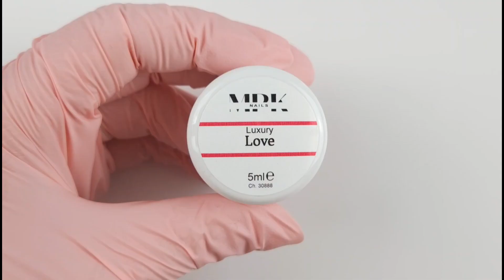Luxury Farbgel Love - Farbauftrag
Unsere neue Gel-Serie "Luxury" bietet Farb- und Glittergele in Premiumqualität für farbenfrohe Modellagen und für kreative Nailart.

Sie verfügt über optimale Deckkraft bereits beim erstmaligen Auftrag und ermöglicht eine dünne Verarbeitung ohne  Verlaufen oder Verschwimmen. Härtet unter LED und UV